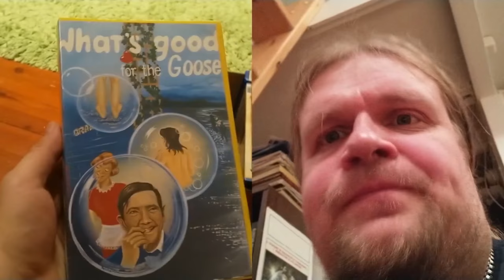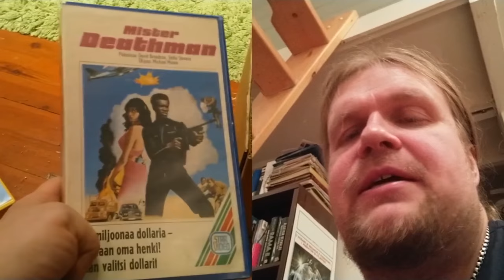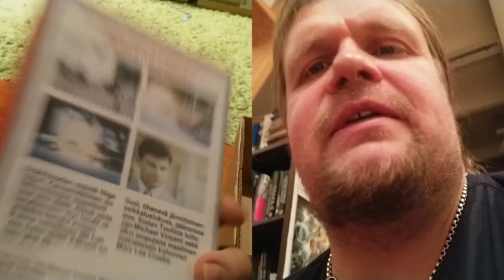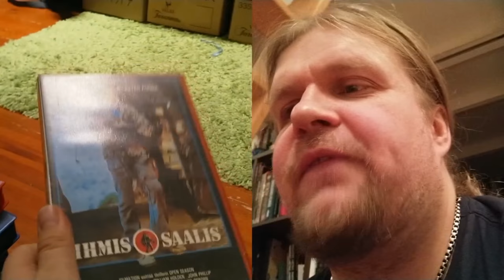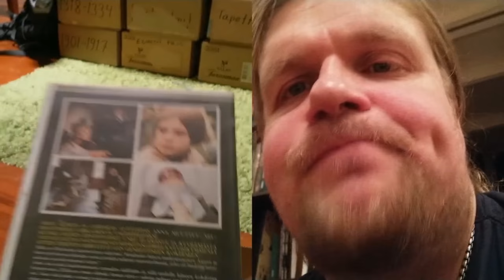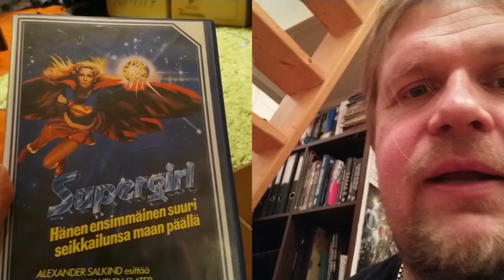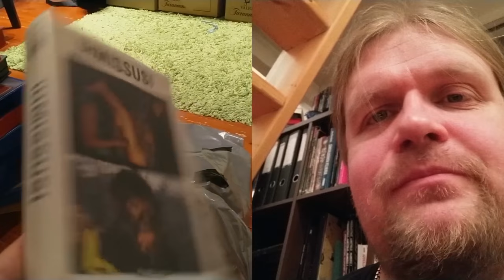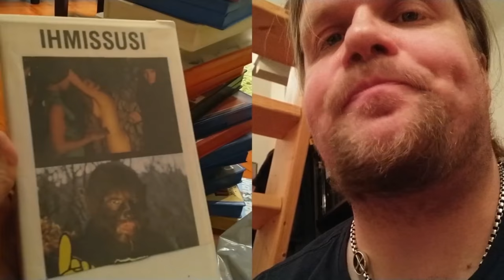Video Unboxer S03 E02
Videospace brings you another fine dish of old movies on magic tapes! Check out videos-section in Videospace!